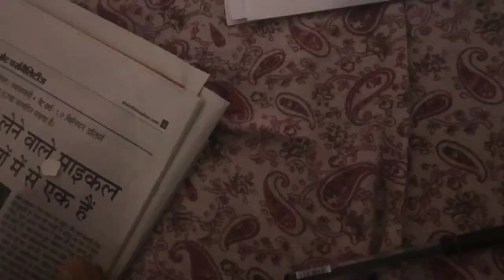Indian idol 11 winner।। inaian idol result।। सनी हिंदुस्तानी ने जीता इंडियन आइडल 11 का फाइनल।।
Good morning friends I m very glade to inform u that sany hindustani was the winner of 11th indian idol 2020,